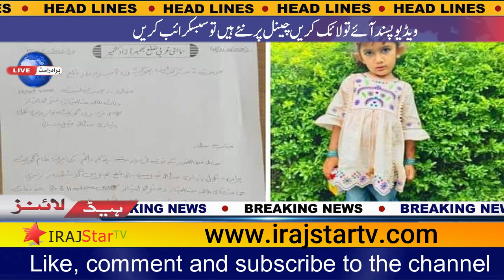Azad Kashmir News | Azad Kashmir Samahni Hina Imtiaz News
گورنمنٹ پرائمری سکول پنیاری جنڈالہ میں نرسری کلاس کی طالبہ حنا امتیاز دختر محمد امتیاز ہیٹ اسٹروک کی بدولت دم گھٹنے سے جان کی بازی ہار گئی تفصیلات کے مطابق گورنمنٹ سکول میں زیر تعلیم پانچ سالہ حنا امتیاز کو سکول ٹائم پر طبعیت خراب ہونے پرکلینک لے جایا گیا جہاں پیر کے روز اس کی موت واقع ہوئی محکمہ تعلیم کے اسسٹنٹ ایجوکیشن آفیسر پونا نے موت کی تصدیق جاری کی ہے اور موت کی وجہ ہیٹ سٹروک بتائی گئی ہے ادھر سب ڈویژن سماہنی میں جنگلات میں آگ لگنے اور درجہ حرارت میں اضافہ کی بدولت شدید گرمی کی لہر برقرار ہے ضلعی ایڈمنسٹریشن نے منگل سے پانچ روزہ تعطیلات کا اعلان کیا ہے